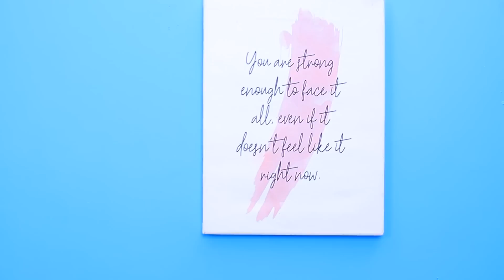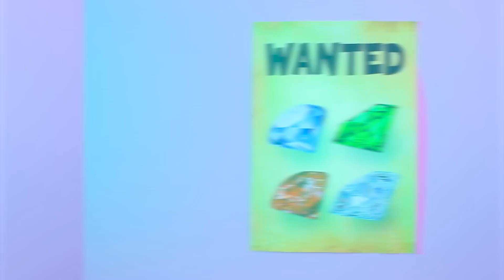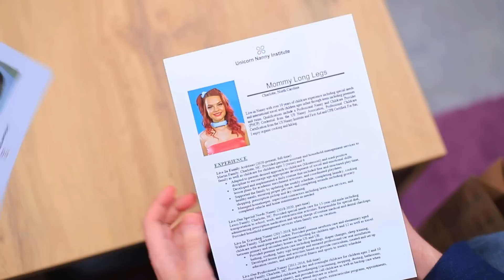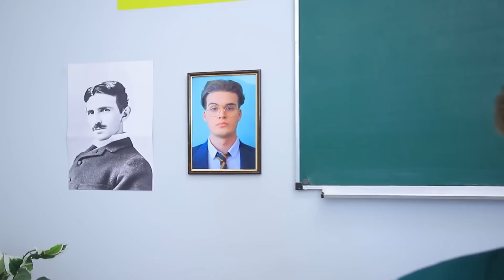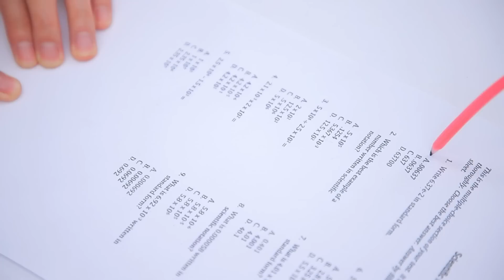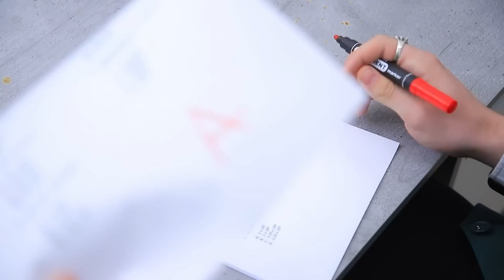Девушки изумруд-земля, рубин-огонь, сапфир-вода и бриллиант-воздух! Стихии в реальной жизни!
Четыре подруги, четыре девушки-стихии снова вместе. Они такие разные, но отлично ладят друг с дружкой. Как это им удается? Смотри в нашем новом видео прямо сейчас!

Инструменты и материалы:
• Пластиковые крышки
• Голографическая плёнка
• Леска
• Пяльцы
• Декоративныt кристаллы
• Пёрышки
• Гирлянда
• Палочка
• Полимерная глина
• Акриловые краски
• Камушки
• Мох
• Бутылочка
• Клеевые палочки
• Глиттер
• Ракушки
• Блестящая ткань
• Холофайбер